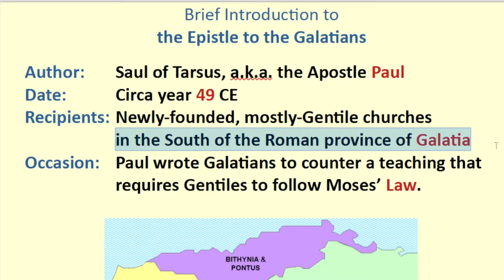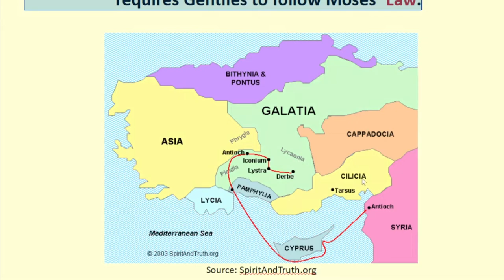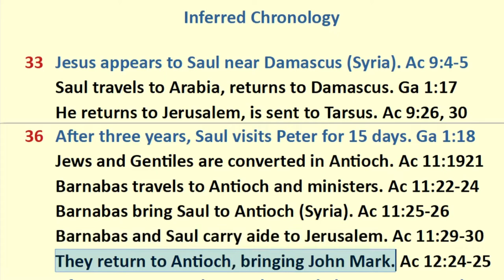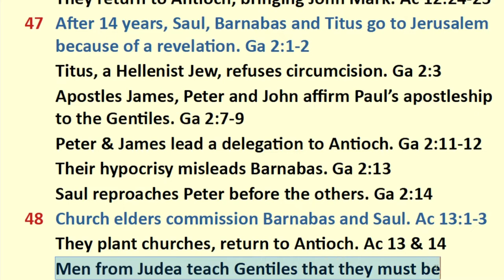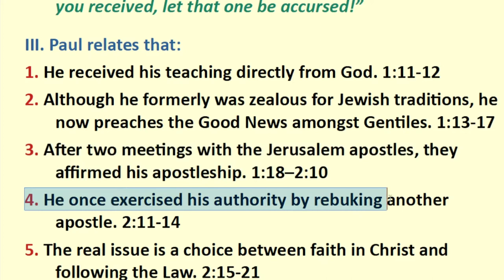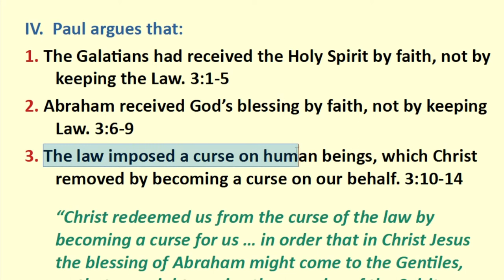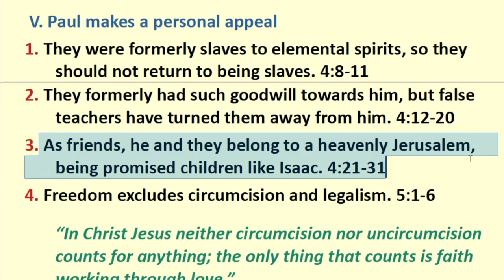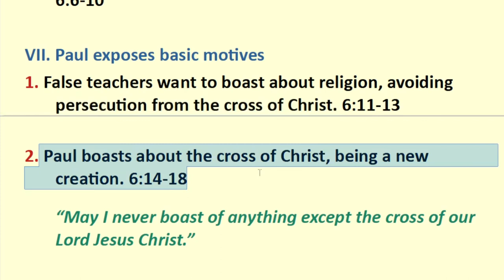Brief Introduction to the Epistle to the Galatians, with Dr Galen Currah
Download the document